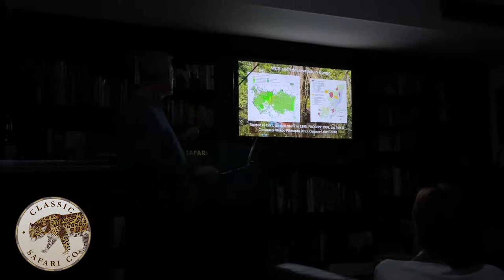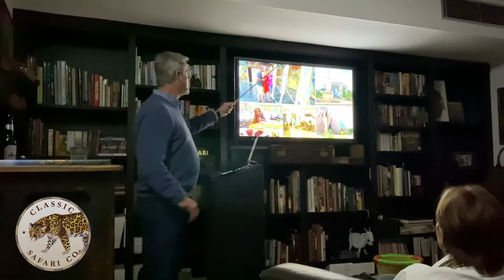Paul Telfer & Odzala Discovery Camps | The Classic Safari Company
We were thrilled to host primatologist and CEO of the Congo Conservation Company, Paul Telfer for two inspirational information evenings in October 2019.

Paul began studying primates in Sierra Leone and Gabon in the ‘90s and has dedicated his life to their conservation ever since. As the founder of Odzala Discovery Camps in the Congo, he has pioneered ecotourism in an astonishingly biodiverse central African enclave all but forgotten by the outside world. This venture protects a vast tract of rainforest which is home to one of the densest primate populations on Earth, creates employment opportunities for local communities and has put the Republic of Congo squarely on the map as a frontier safari destination.

Safe to say Paul is a remarkable man with endless tales to tell. It was an honour to welcome him to our Woollahra HQ and hear him speak about his adventures, his research and his home in the Republic of Congo.

Odzala Discovery Camps are pioneers in the eco-tourism industry of Congo, firmly believing that low-impact wildlife tourism contributes to global awareness, local sustainable development and protection of Congo’s invaluable rainforests.

The three camps combine beautifully to present a diverse itinerary covering three separate habitats, each offering their own unique experiences. We recommend spending seven nights in Odzala to fully appreciate the astonishing biodiversity here.